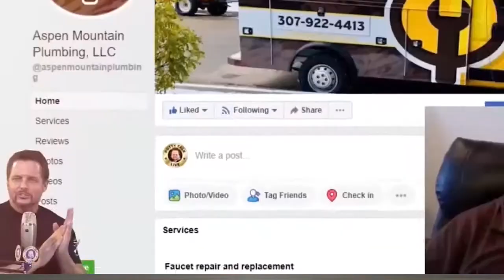No One Wants Your Plumber to Be a Salesman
Nobody wants a salesy plumber walking into their house.

They want someone who is going to make them feel taken care of.